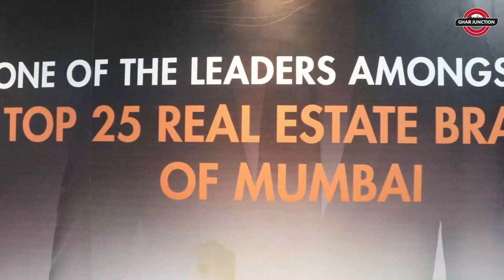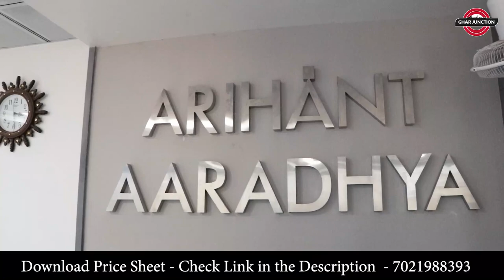Arihant Aaradhya Kalyan | Flat for Sale in Kalyan | Project Review | 1 & 2 BHK Flats | 7021988393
Project Name – Kalyan’s First BeachFront Living 🌇

Experience Beach Living like never before

Structure - (Stilt + 14 Floor of 4 Tower)

Status: New Launch (Under Construction)

Possession - March 2026

Location - Next to Khadakpada – Kalyan’s Most Premium Neighbourhood

Luxurious 1 BHK, 2BHK

Project Features

• 7.5 Acres land with 11 Towers
• Ample Stilt Car Parking
• 1 & 2 BHK Apartments

  Amenities on Podium & Clubhouse

• Kalyan’s 1st Man-Made Beachfront 300 Feet Long
• Banquet Hall
• Covered Badminton Court
• Tuition Classroom
• Multi-Sports Court
• Gymnasium
• Kids Creche
• Landscaped Gardens
• Kids Play Area etc.

💥Time Stamps 💥
0:00 Intro
0:07 Project Walkthrough
0:42 Project Intro
1:29 Amenities
2:55 Project Manager Interview

arihant aaradhya kalyan west
arihant aaradhya kalyan
arihant aaradhya
kalyan west flat for sale
new construction in kalyan west
2 bhk flat in kalyan west
1 bhk flat for sale in kalyan west
1 bhk in kalyan west
2 bhk flat for sale in kalyan west
kalyan
1 bhk flat in kalyan
1 bhk flat in kalyan
1 bhk flat for sale in kalyan west
1 bhk flat for sale in kalyan
1 bhk in kalyan west
2bhk
Kalyan
1BHK
3BHK
Kalyan proeprty
kalyanproperty
Luxury
2 bhk flat in kalyan west
kalyan khadakpada
mohan altezza kalyan sample flat
paradise group
2 bhk flat for sale in kalyan west
3bhk duplex house plan
2bhk house plan
1bhk house plan
proeprty
1bhk property
2bhk proeprty
1 bhk house plan low budget
kp
25 lakh